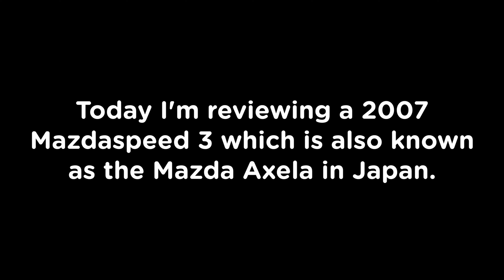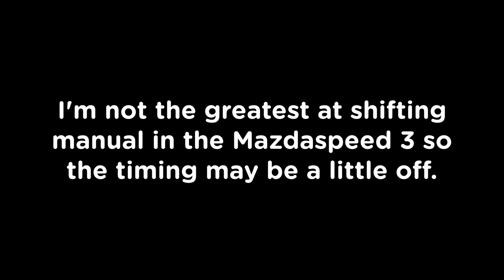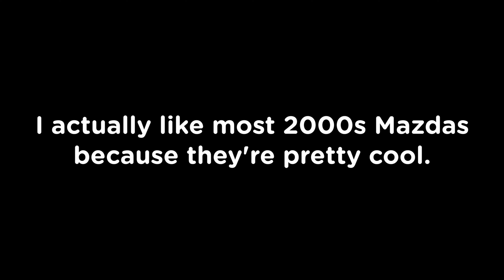2007 Mazdaspeed 3 Review! - Roblox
cool 2000s mazda hatchback
0:00 - Intro
0:30 - Acceleration Test
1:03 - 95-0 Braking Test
1:19 - Lighting Test
2:20 - Sound Test
3:26 - Outro